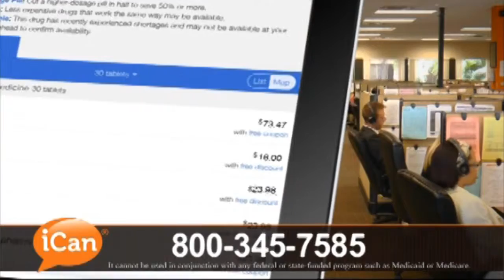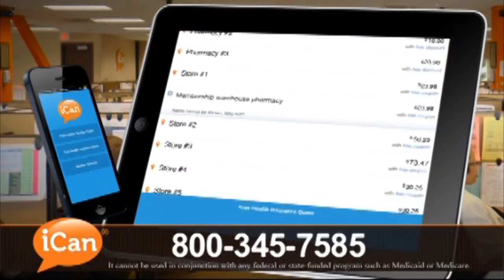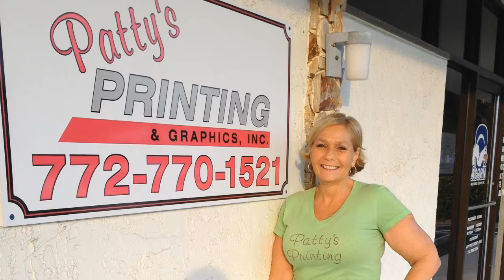Art in Depth Dr Richard Baker president of the Pelican island part of the society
Pelican Island Audubon Society celebrates its 50th Anniversary! 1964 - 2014. They  Mission to preserve and protect the animals, plants, and natural communities in Indian River County through advocacy, education, and public awareness.